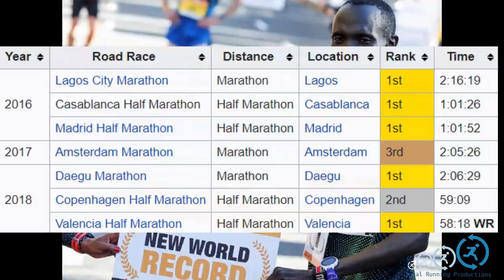ABRAHAM KIPTUM || HOW FAST CAN HE RUN? || KENYA || LONDON MARATHON SPECIAL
**NOTE:  This video was posted before I found out about Kiptum's failed drug test on April 26, 2019.  I was so excited to see him race in the London Marathon, but it seems as though that's no longer happening.  Such a shame.**

Abraham Kiptum has been on fire for the past 6 months.  On October 28, 2018, Kiptum broke the world record in the half marathon by running a time of 58:18, breaking Zersenay Tadese's previous world record of 58:23.

On April 28, 2019, Abraham Kiptum will be running the London Marathon against a loaded field which includes:

Eliud Kipchoge
Wilson Kipsang
Mo Farah
Mosinet Geremew
and Tamirat Tola

I personally feel that Abraham Kiptum is one of the few runners that could potentially compete against Eliud Kipchoge, and I'm extremely excited to see him compete against the marathon field.

Mic: Samsung Meteor Mic
Pictures: Logomakr.com